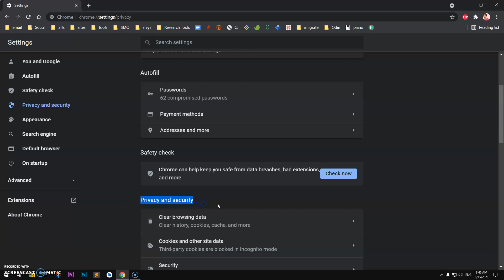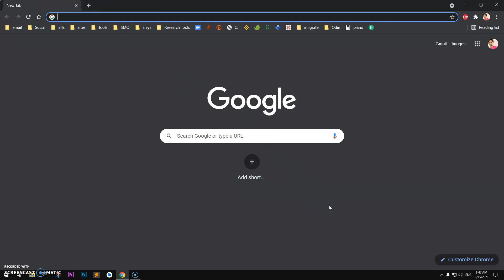How to Enable Automatic PDF Download in Chrome Browser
open pdf in chrome instead of downloading,
force pdf to open in browser not download,
pdf not downloading in chrome,
how to download pdf from chrome in mobile,
pdf not downloading in chrome android,
why are my pdf files saving as chrome html,
download pdf files instead of automatically opening them in chrome not working,
how to stop downloading pdf in chrome,

download file instead of opening in browser chrome,
how to open pdf file in a new tab or window instead of downloading it,
open pdf in chrome instead of downloading android,
chrome pdf viewer,